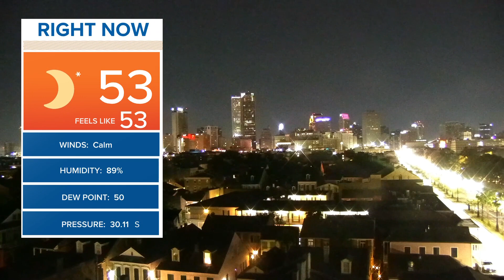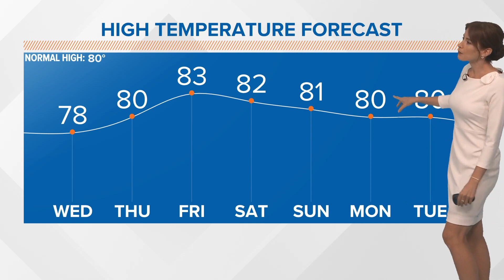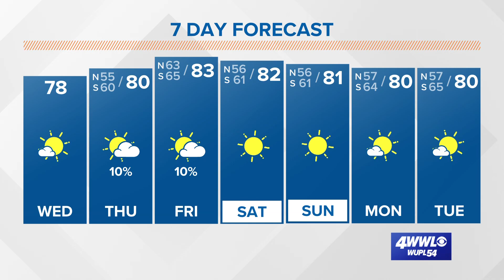Weather: Warmer but pleasant weather is on the way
A weak front will slide through on Friday. Temperatures won't plummet behind the front.